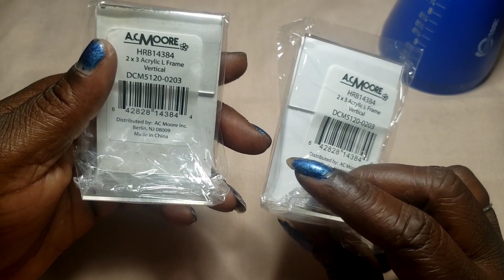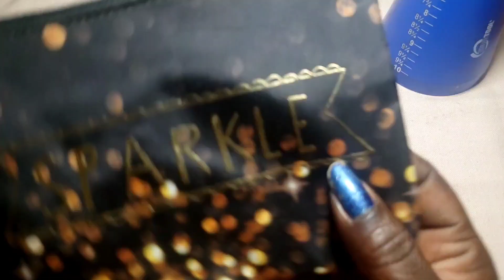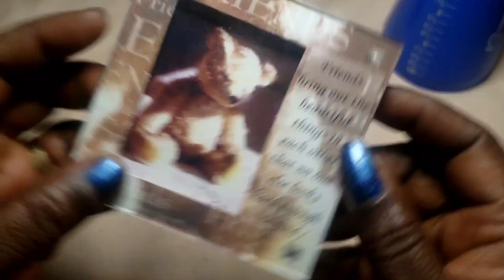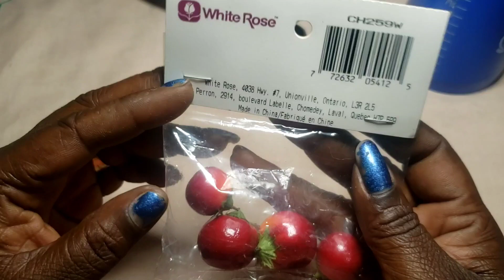2$ Tuesday prerecorded bye it now video🤑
&  If you are new here. please Think About   Subscribeing  Because its free I would  love to have &   see you  & your lovely comments on My treasures  Search.
ispyqueens
P.o1853
Niagara Falls ny
14302